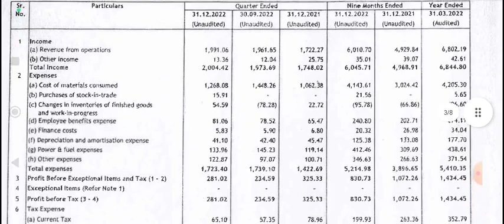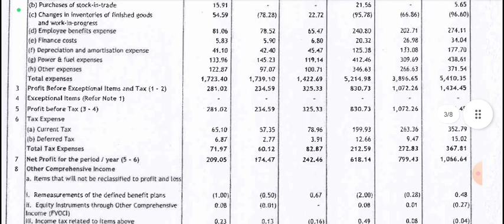Deepak Nitrite Q3 results 2023 | Deepak Nitrite share